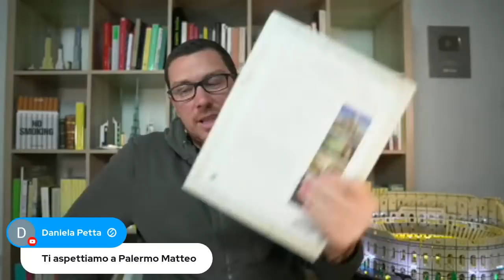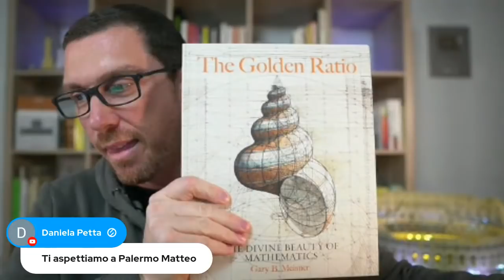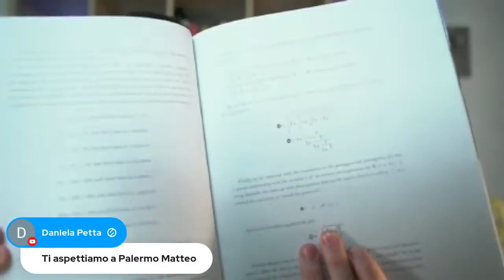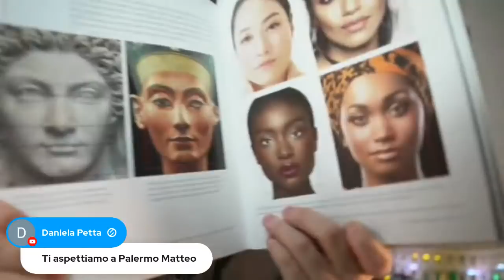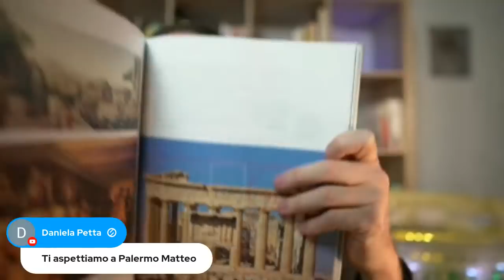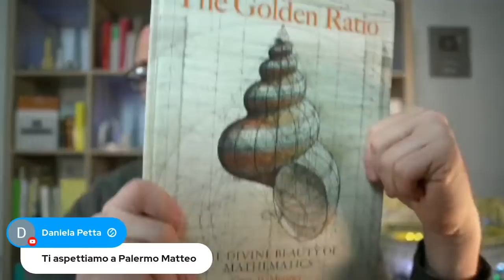Il Caso Murri e il processo alla “Gente Perbene”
Da oggi puoi sostenere Vanilla Magazine attivando l’abbonamento da 0,99€, costa meno di un caffè e aiuterai il nostro progetto di divulgazione culturale: